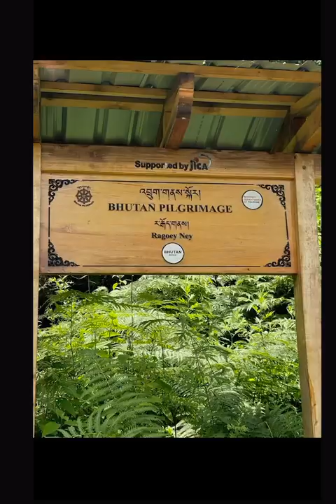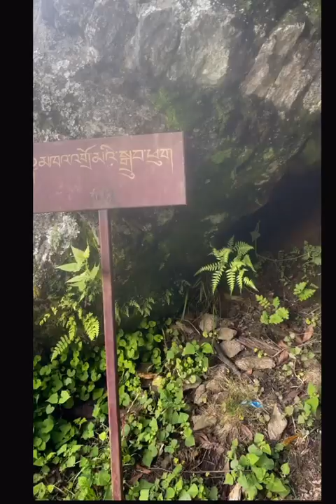My 1st Hike in 2024 & Pilgrimage to Ragoe Ngye, Paro on 14.07.24